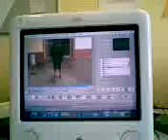ganster mini clip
lol is a mini clip about a ganster story with music its pretty funny, (its a prev. of my real work is not finish yet)